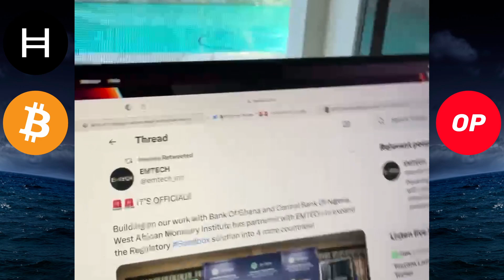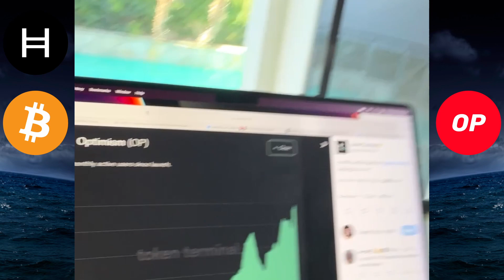🚨CRYPTO NEWS DAILY - EP.423 - HBAR | BTC | OP